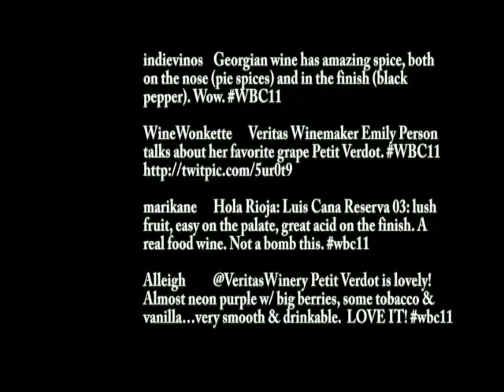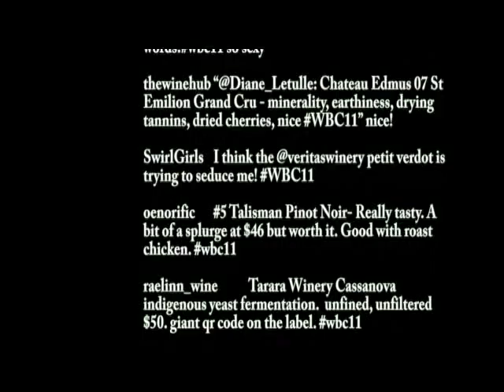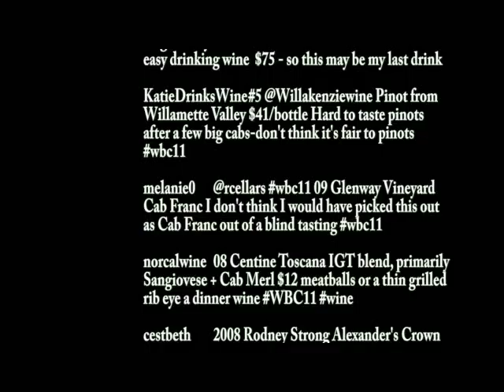WBC11 Live Wine Blogging - Red Wine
Bloggers will taste, review, and blog or Tweet about wines, all while hearing directly from the vintners themselves. The conference will be divided into tables of approximately seven participants and each winery will have five minutes to pour, give a short explanation of the wine, and answer questions while bloggers are recording their thoughts (live). Wineries then rotate to the next table. It's a fast process (although slower than speed dating) but this format allows winemakers and conference participants the opportunity to interact in a small group setting. We will have separate Live Wine Blogging sessions for white and rose wines (Friday) and red wines (Saturday).